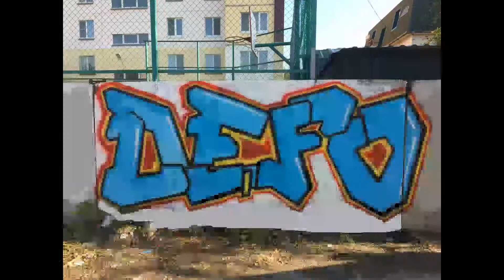Налепили кусок | Граффити | Дэфо | Defo | Graffiti | Flop | ThrowUp | RollUp | Vandalism | Vlog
Нацепили с другом большой кусок на стену. Погода была ништяк. Вкрасили с кайфом.